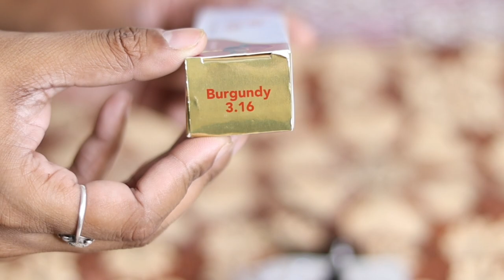3.16 Burgundy color Without Prilightning ||बिना ब्लीच बरगंडी कलर कैसे करें ||By Salonfact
Hey everyone...
pp In this video i have shared How To Do Burgundy Color Without Prilightning Hair Color With Streax 3.16

Streax Colour Kaise Kare

3.16  Without Prilightning Hair Colour Kaise Kare

3.16 Burgundy  Color Kaise kare

3.16 Streax Color On Dark Hair

3.16 Color Deposit Practical

3.16 Global Colour